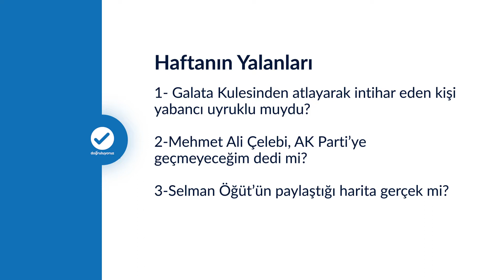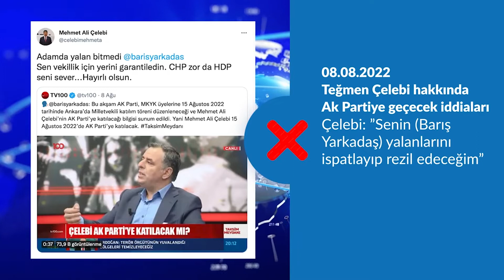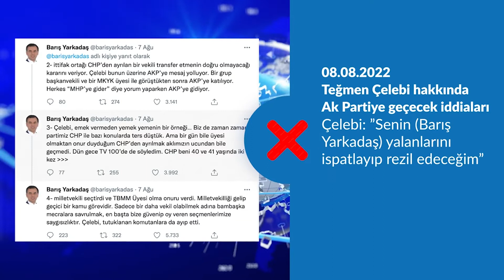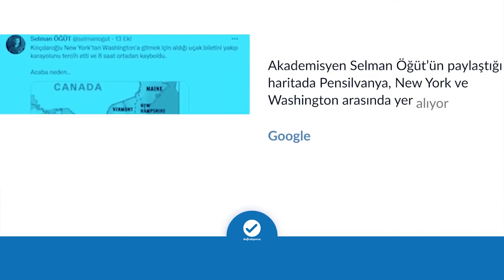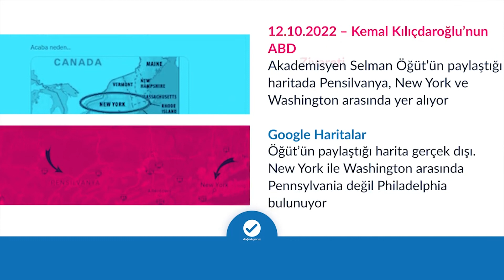Haftanın Yalanları-23.10.2022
-Galata Kulesinden atlayarak intihar eden kişi yabancı uyruklu muydu?

-Mehmet Ali Çelebi, AK Parti’ye geçmeyeceğim dedi mi

-Selman Öğüt’ün paylaştığı harita gerçek mi?

Haftanın Yalanları'nı sizin için derledik. İyi seyirler...